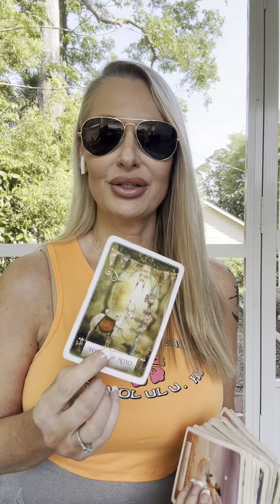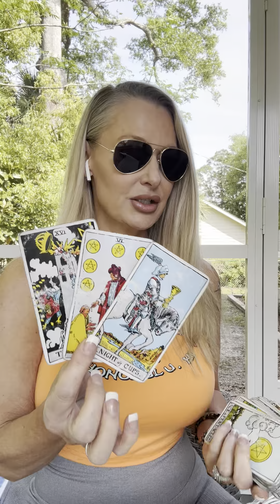Angel messages solar eclipse new moon